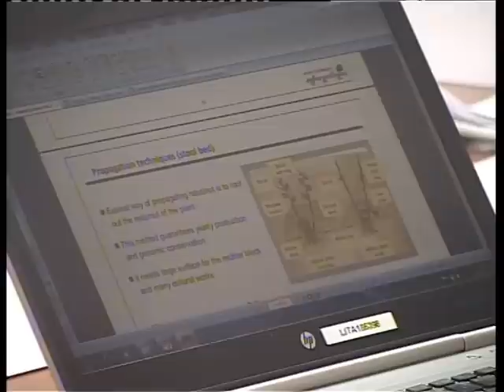თხილის ტრენინგის პროგრამის ფარგ...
თხილის ტრენინგის პროგრამის ფარგლებში რიგით მე-4 ტრენინგი დასრულდა.

აშშ საერთაშორისო განვითარების სააგენტოს (USAID) ეკონომიკური აღმავლობის ინიციატივის, ეიპისა და ფერეროს შვილობილი კომპანიის ,,აგრიჯორჯიას" მიერ შემუშავებული თხილის ტრენინგის პროგრამის ფარგლებში  შოთა მესხიას სახელობის ზუგდიდის სახელმწიფო სასწავლო უნივერსიტეტში სპეციალურად  ფერმერებისთვის ჩატარებული რიგით მე--4 ტრენინგი დღეს დასრულდა . სემინარი მიზნად ისახავდა ფერმერების გადამზადებას . პროექტის მიზანია ხელი შეუწყოს თხილის სექტორში წარმოების,ექსპორტისა და სამუშაო ადგილების გაზრდას, რომელიც ფერმერებს გადასცემს ცოდნას თხილის მოყვანის საუკეთესო  პრაქტიკის შესახებ და დაეხმარება მათ თხილის მოსავლიანობის გაზრდისა და მოსავლის ხარისხის გაუმჯობესებაში.

სემინარის დასკვნით ეტაპს როგორც აზერბაიჯანელი, თბილისელი და ადგილობრივი აგრონომები ესწრებოდნენ. „ოდიშთან" საუბარში მათ სემინარის მნიშვნელობაზე ისაუბრეს.

აშშ საერთაშორისო განვითარების სააგენტოს (USAID) ეკონომიკური აღმავლობის ინიციატივის, ეიპისა და ფერეროს შვილობილი კომპანიის ,,აგრიჯორჯიას" მიერ შემუშავებული თხილის ტრენინგი მომავალ წელსაც ჩატარდება